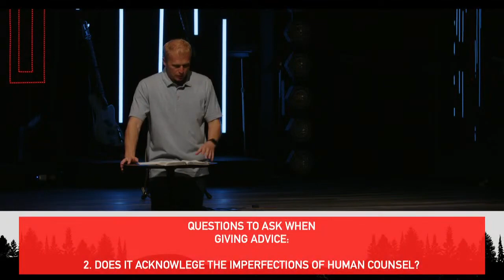Giving & Receiving Advice About Suffering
In week 2 of our Job series we are looking at how to give and receive advice during seasons of suffering. What kind of things should you ask? How do you filter the advice you might receive?